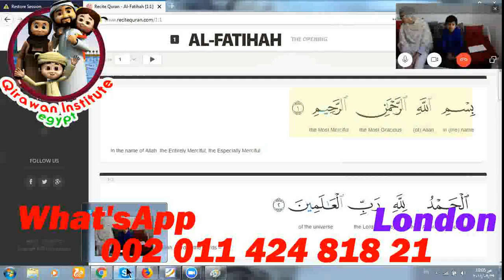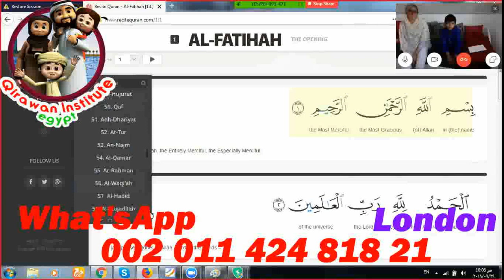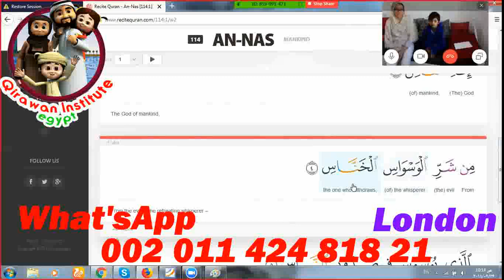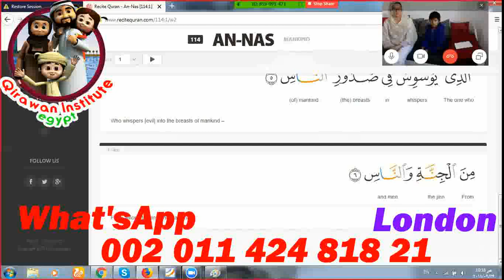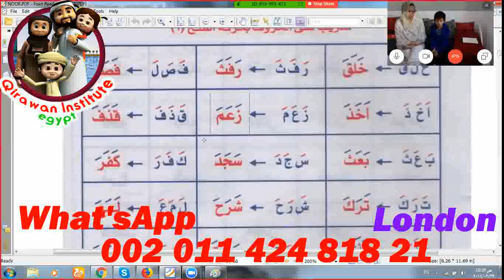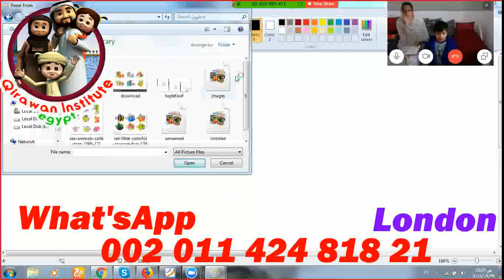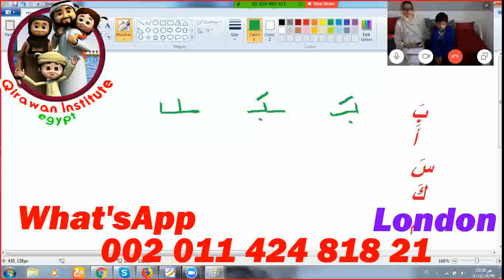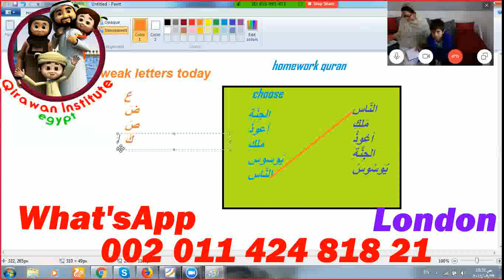Learn Quran Online with Tajweed Quran for Kids via Skype Classes